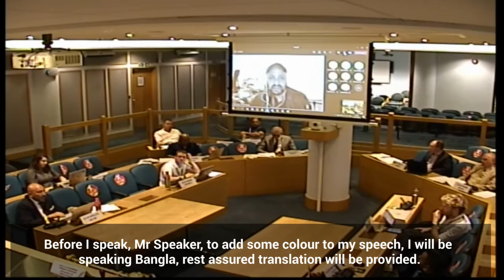Mile End Update 22.07.21